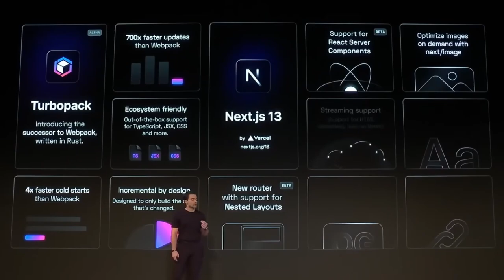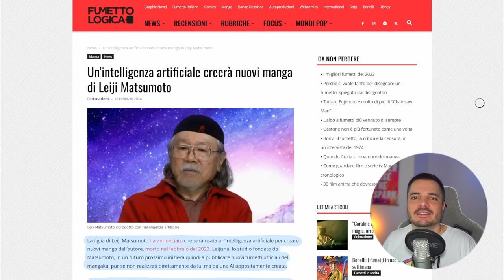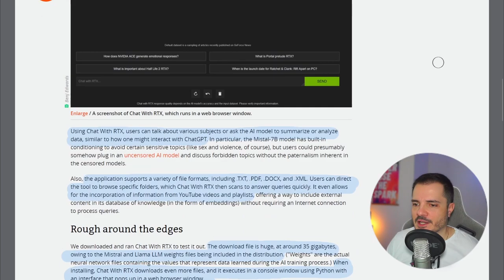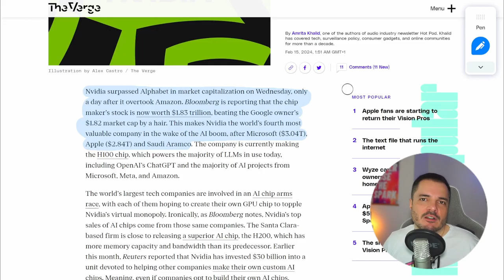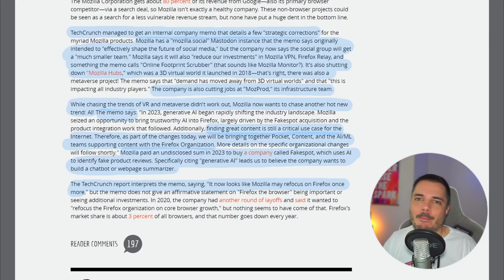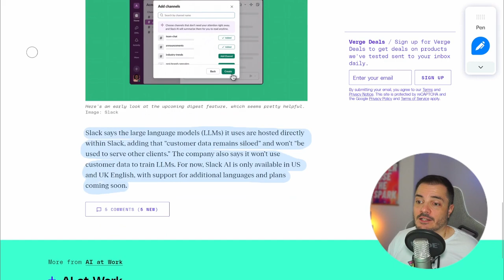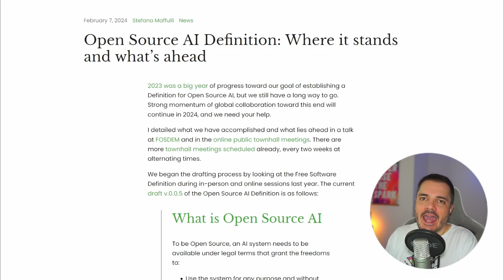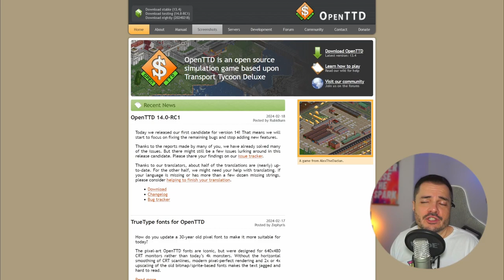Il porno con l'AI può essere etico, e altre AI news - Buongiorno 183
Oltre alle considerazioni etiche sul porno, ci sono anche quelle sullo sfruttamento di autori morti come il mangaka Leiji Matsumoto (Capitan Harlock, Galaxy Express 999), i layoff in Mozilla e l'AI in Slack.

00:00 Intro / AI Porn
04:52 Matsumoto AI
07:13 Nvidia Chat RTX
11:57 Mozilla Layoffs
15:18 Slack AI
17:30 Links